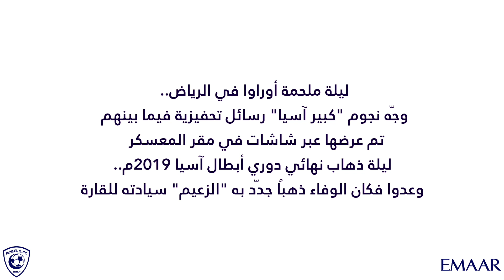هذا ما شاهده اللاعبون قبل نهائي آسيا 🧐💙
📲 تابع منصات مركز الأمير فهد بن سلمان الإعلامي في نادي الهلال عبر
تويتر :